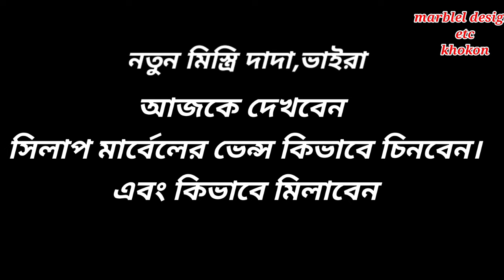4 pis Marbel borfi figar kaise Mila te hai.4 पीस मार्बल वैन का मिलान कैसे करें। মার্বেল ভেনস মিলানো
4 pis Marbel Vens figure kaise Mila te hai.4 पीस मार्बल वैन का मिलान कैसे करें। মার্বেল ভেনস মিলানো
স্লাপ মার্বেলের ভেন্স কিভাবে মিলানো হয়
পাথরের ভেনস কিভাবে চিনবো
সিলাপ মার্বেলের জয়েন্ট কিভাবে কাটিং করা হয়
Marvel joint kaise cutting karte hai
Marbel vence  milane ki aasan tarika

সেলাপ মার্বেলের ভেন্স কিভাবে মিলাবো
চার পিস মার্বেল এর ভেন্স কিভাবে মেলানো হয়
বরফি ডিজাইন স্লাপ কাটিং ভিডিও
স্লাব মারবেলের জয়েন্ট কিভাবে কাটিং করতে হয়
স্লাপ মার্বেলের কিভাবে চিনব

Here comes the new video

•Design By :- Hapijul Gazi

•Camera- Radmi 5A
•Edit- khokon